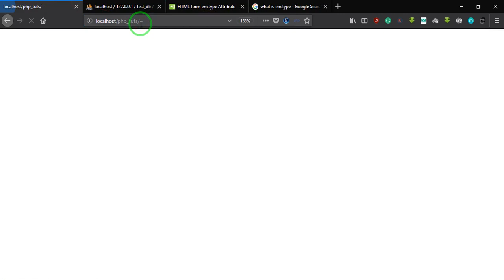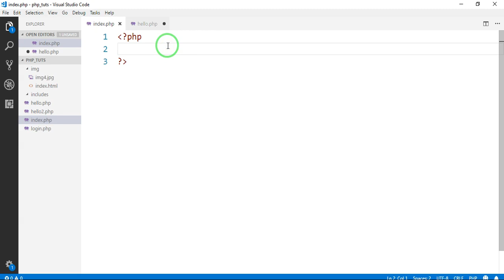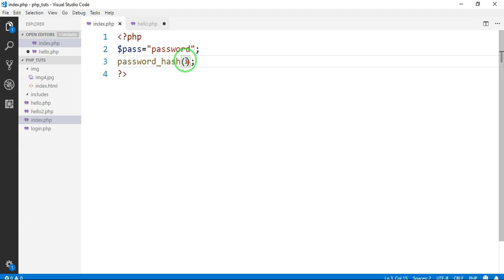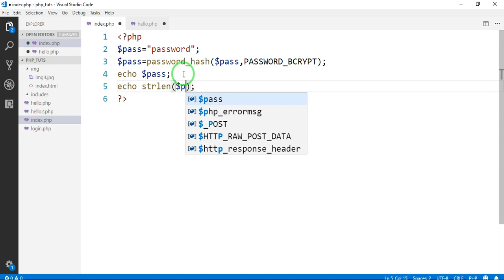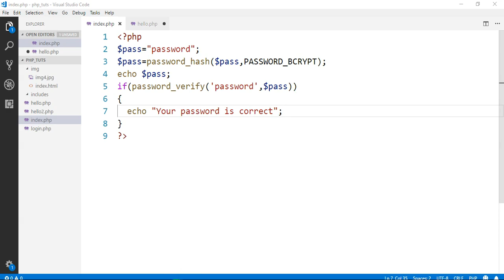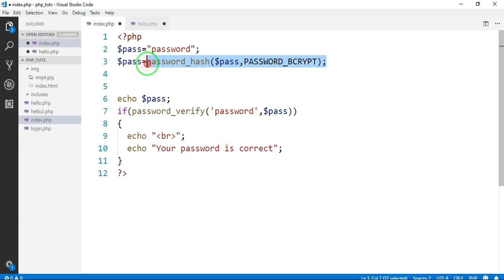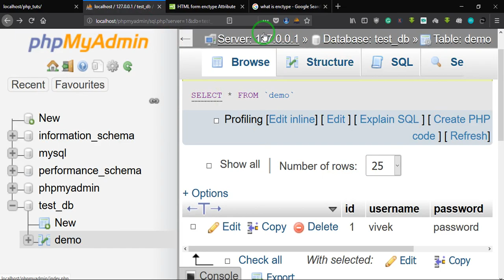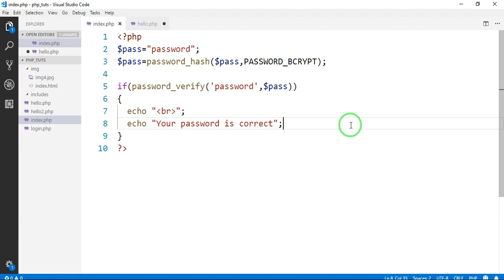44-How to encrypt password in PHP in Hindi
Hello friends in this video we will talk about how to encrypt password in php in Hindi.